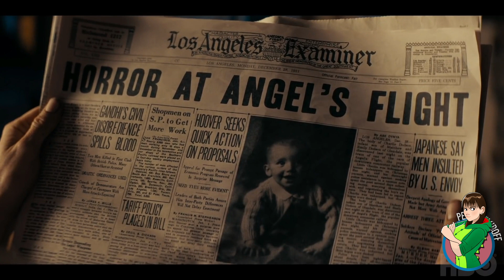HBO's Perry Mason Review: A Slow Start But Hits Its Stride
HBO is bringing back the 1950s/60s legal drama Perry Mason! This time around Matthew Rhys is playing the title character, a PI who gets involved in one of the biggest cases in Los Angeles in the 1930s, a child kidnapping and killing. Catch my thoughts on Season 1 in this Perry Mason review!